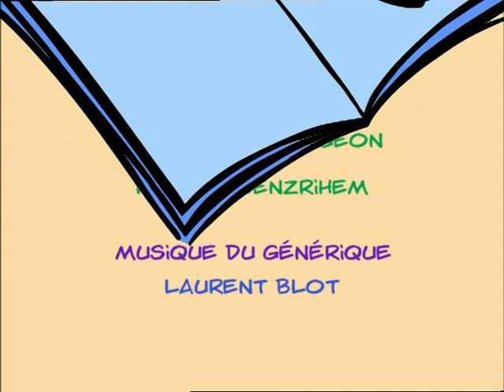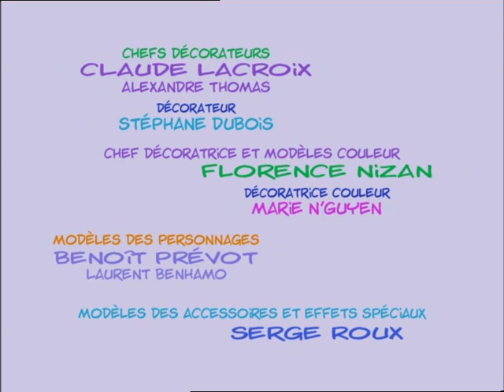CEDRIC - EP61 - Le divorce